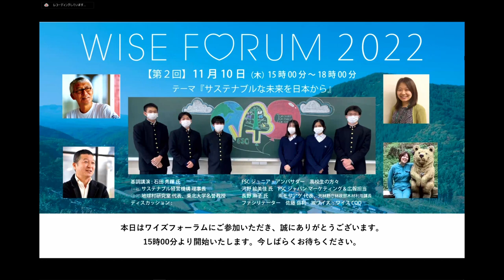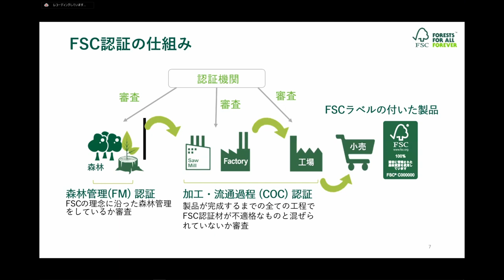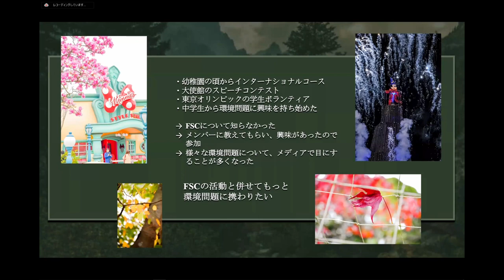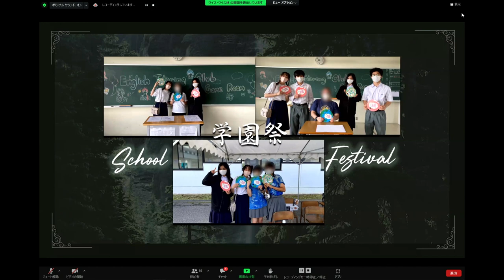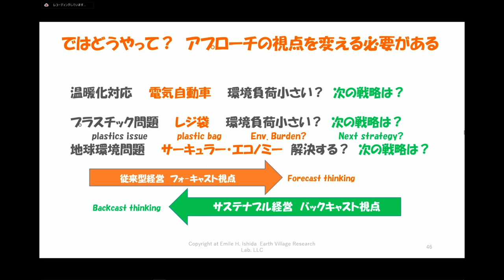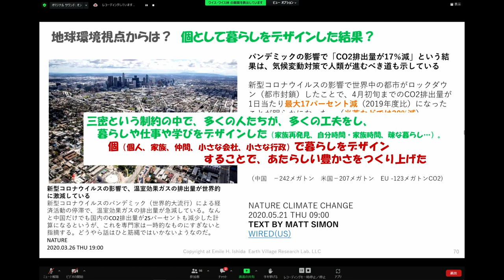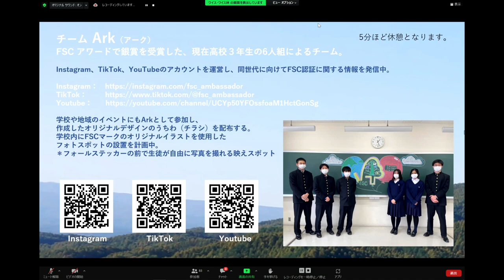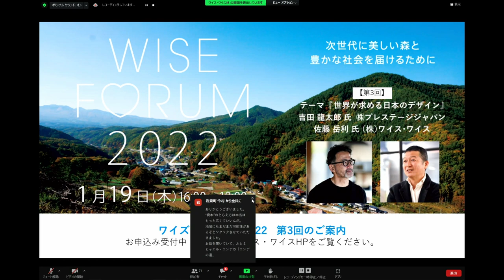『 WISE FORUM 2022 第２回 』11月10日 開催 アーカイブ映像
11月10日に開催しました『WISE FORUM 2022 第２回』のアーカイブ映像です。
株式会社ワイス・ワイスは、国産材・地域材を使った家具・空間づくりで、都市や地域の環境・社会・経済をつなげるビジネスでネットワークを構築してきました。
『WISE FORUM』（ワイズフォーラム）は、そのネットワークを活用し、サステナブルな未来に向け、豊かさの本質を問うシンポジウムとして2013年より開催しています。

「環境・社会の課題を解決しつつ、ビジネスを成り立たせ、サステナブルな未来をつくる。」世代を越え未来のかたちを探求し実現化するために、第2回は、独自のサステナブル資本やネイチャー・テクノロジーを提唱し実践する石田秀輝先生をお迎えし、『縮む豊かさが未来のか・た・ち』と題したお話しをいただきました。
メインとなるパネルディスカッションでは、石田先生と FSCジュニア・アンバサダーの高校生の皆さん (６名)、河野絵美佳さん（FSCジャパン マーケティング＆広報担当）、長野麻子さん（㈱モリアゲ代表、元林野庁 林政部 木材利用課長）で、豊かな社会・未来で共に生きるために私たちは今何をすべきなのか、熱いディスカッションを繰り広げました。

【映像チャプター】※下記時間をクリックすると再生位置がジャンプします。
00:00:10 〜 ワイス・ワイス 佐藤 挨拶
00:09:08 〜 長野さん自己紹介
00:16:54 〜 河野さん自己紹介
00:29:13 〜 高校生 チーム Ark メンバー自己紹介
00:50:40 〜 石田先生 基調講演
01:46:44 〜 パネルディスカッション
02:34:00 〜 おわりに（登壇者みなさんの一言）

 基調講演
●石田 秀輝 氏 （いしだ ひでき）
 一般社団法人サステナブル経営推進機構 理事長、合同会社地球村研究室 代表、酔庵塾 塾長、東北大学名誉教授、京都大学特任教授、星槎大学特任教授

1978年伊奈製陶株式会社／㈱INAX（現LIXIL）に入社、取締役CTO(最高技術責任者)を経て 2004年 東北大学大学院 環境科学研究科教授、ものつくりとライフスタイルのパラダイムシフトに向けて国内外で多くの発信を続けている。特に、2004年からは、自然のすごさを賢く活かすあたらしいものつくり「ネイチャー･テクノロジー」を提唱、2014年から「心豊かな暮らし方」の上位概念である「間抜けの研究」を沖永良部島へ移住、開始した。 近著：「2030年の未来マーケティング」ワニプラス（2022）、「危機の時代こそ 心豊かに暮らしたい」KKロングセラーズ（2021）、「バックキャスト思考で行こう！」ワニプラス（2020）ほか多数。

登壇者
 ーーー
●FSCジュニア・アンバサダー 高校生の方々
FSCジャパンが主催する中高生を対象としたFSCマークの普及アイデアコンテストFSCアワード。賞を受賞した学生はFSCジュニア・アンバサダー」として、FSCジャパンと共にメディアの取材対応をはじめ、様々なFSCマークの普及活動を行っています。
＊詳細はこちら　FSCジュニア・アンバサダー ーーー
●河野 絵美佳 氏（こうの えみか）
FSCジャパン マーケティング＆広報担当
武蔵野美術大学工芸工業デザイン学科木工専攻卒業。在学中にFSC認証と出会い、2013年よりFSCジャパンに入職。日本国内の企業・生活者に向けたFSC認証の普及を目指し、企業、教育関係者、学生、NGO等と連携しながら、啓発活動や広報活動に携わる。
ーーー
●長野 麻子 氏 (ながの あさこ)
㈱モリアゲ 代表、元林野庁林政部木材利用課長
愛知県生まれ。1994年東京大学文学部フランス文学科卒業後、農林水産省入省。バイオマスをカスケード利用する国家戦略策定に携わった後、(株)電通に出向してソーシャルビジネスの企画、食料産業局食品産業環境対策室長としてフードロス削減に向けた国民運動を手がけるなどして、2018年林野庁木材利用課長となり、公共建築への木材利用、木づかい運動、木材輸出など木材需要の拡大に向けて全国を飛びまわる。2021年農林水産省大臣官房 新事業・食品産業政策課長を経て、現在、自身で株式会社モリアゲを起業。
ーーー
ファシリテーター
●佐藤 岳利 氏（さとう たけとし）
株式会社ワイス・ワイス　ファウンダー、COO
一般社団法人 日本ウッドデザイン協会 理事、ウッド・チェンジ・ネットワーク委員 (林野庁)
乃村工藝社に入社後、約7年間アジア各地に赴任。帰国後独立し、1996年に“豊かな暮らし”をテーマとするライフスタイルブランド、WISE・WISEを設立。木材のトレーサビリティを業界に先駆けて示し、国産材やフェアウッドの家具、伝統技術を用いた暮らしの道具を世に送り出している。現在、「フェアウッドを、常識に。」を合言葉に、2030年までに全国100の林業地 と繋がり、地域の資源を地域で価値化させ、元気で健康な100の地域づくりを目指している。
 ーーー